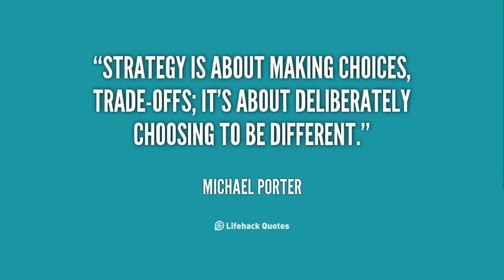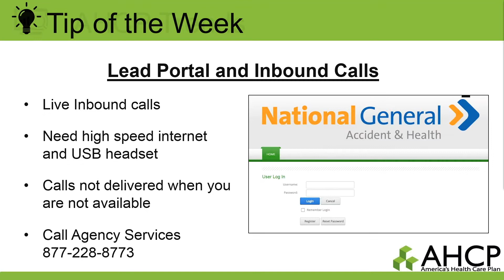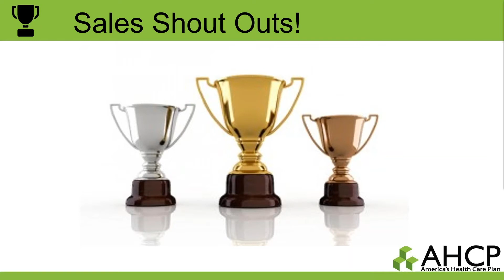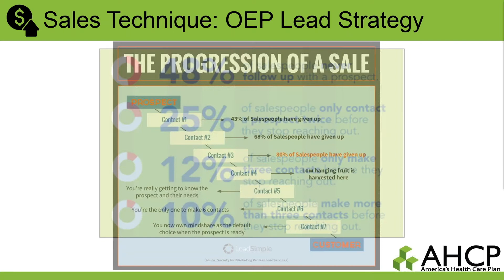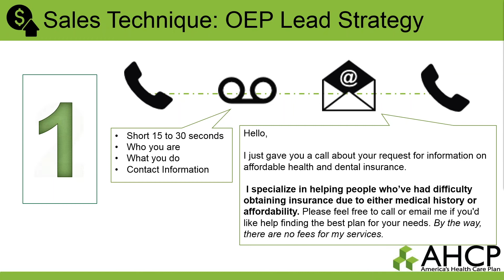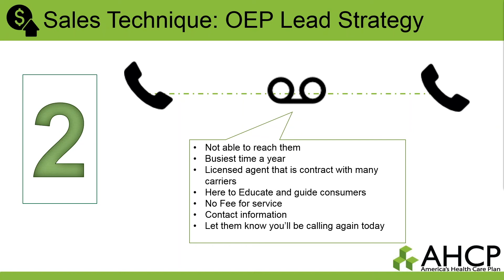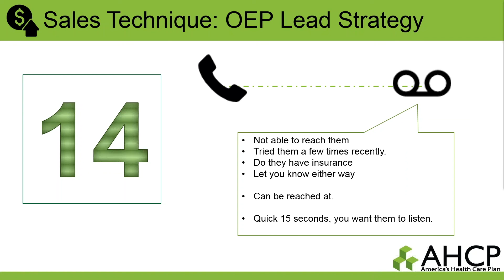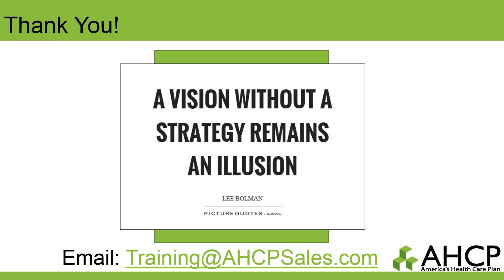How to get the most from your leads during Open Enrollment